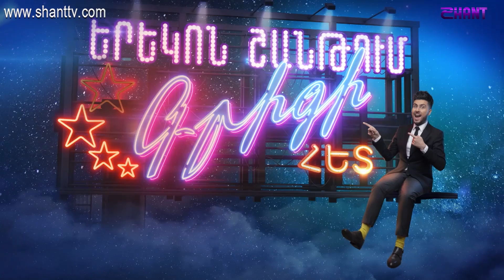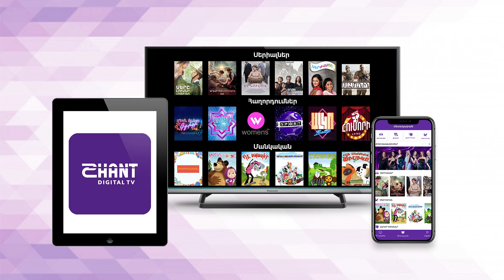Երեկոն Շանթում Գրիգի Հետ 12 - Կամավոր Գևոր 03 | ԳԻՇԵՐԱՅԻՆ ԹԻԹԵՌՆԻԿՆԵՐ